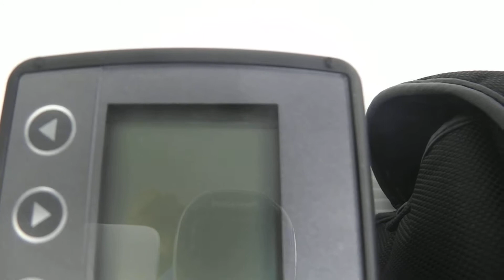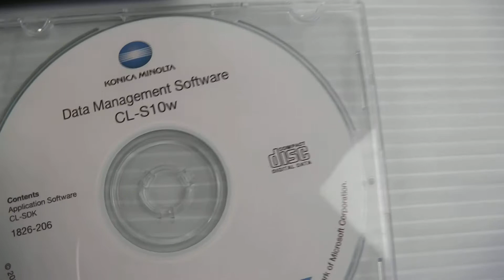コニカミノルタ 分光放射照度計 買取